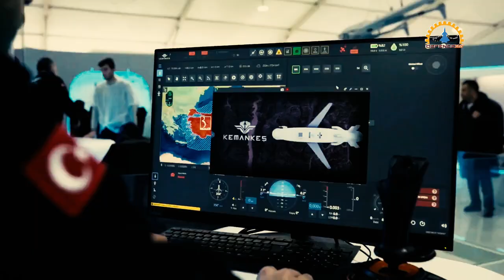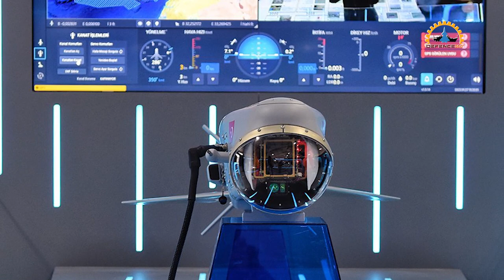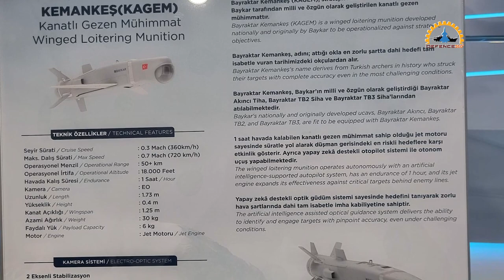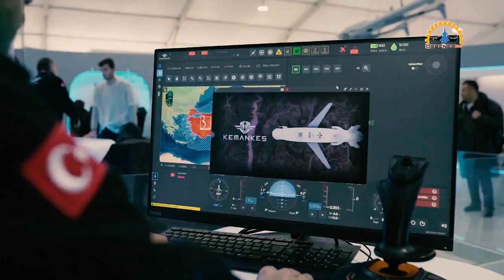Bayraktar Kemankes intelligent mini cruise missile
Turkey has developed a new cruise missile named "Bayraktar Kemankes". This mini intelligent cruise missile is developed by Baykar and is designed to increase the ability to attack strategic targets with Bayraktar TB2. It was introduced for the first time at TEKNOFEST, an event organized by the Turkish Technology Team Foundation and the Ministry of Industry and Technology, at Istanbul Atatürk Airport. In this video, we will discuss the technical features, advantages, and capabilities of Bayraktar Kemankes.

Technical Features:
The total weight of Bayraktar Kemankes is 35 kilograms and it has a 6-kilogram warhead. It is equipped with a jet engine that allows it to fly up to 250 kilometers and stay in the air for about an hour. The communication range of the missile is 50 kilometers at present and is expected to reach 100 kilometers in the future. It is also equipped with a gimbal system and artificial intelligence that allows it to process images and attack targets. Bayraktar Kemankes can serve in electronic warfare environments with its own anti-interference GNSS systems.

Advantages:
Bayraktar Kemankes has several advantages over laser-guided munitions. With the latter, one has to approach the target and see it, which puts the operator in a risky area. However, Bayraktar Kemankes can be operated from a much longer distance without entering the risk zone. The missile can also attack targets without seeing them by processing images with its gimbal system and artificial intelligence. It can transmit altitude, flight speed, temperature, and target information, as well as the entire camera image, to Bayraktar TB2's ground control station.

Capabilities:
Bayraktar TB2's capabilities will increase significantly with Bayraktar Kemankes. The missile can be integrated with Bayraktar TB2 as well as all other unmanned aerial vehicles developed by Baykar. Since there is communication, images can be taken from a very long distance. Bayraktar Kemankes can be directed by Bayraktar TB2 from a long distance, making it like another unmanned aerial vehicle. Bayraktar Kemankes can also be used against strategic targets behind enemy lines without even seeing them, making Bayraktar TB2 more usable.

Bayraktar Kemankes is a mini intelligent cruise missile developed by Baykar that has several advantages over laser-guided munitions. It can be operated from a longer distance, process images with its gimbal system and artificial intelligence, and serve in electronic warfare environments with its own anti-interference GNSS systems. Bayraktar TB2's capabilities will significantly increase with Bayraktar Kemankes. The missile is currently at the flight test stage, and Baykar plans to start mass production this year.